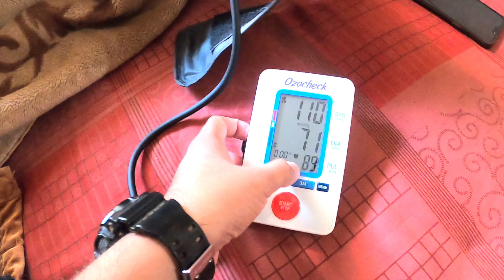Pregnancy mai time pass || Nitul🎅Priya🤶🎄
Watch this Playlist :- A New Chapter begins ( Our Pregnancy Story)

Always Remember :-
Do what you love to do and enjoy your life to the fullest 😃
Lots of love from Nitul Priya ♥️

Gear We use to film
Main Camera
Portable Foldable Light Stand
Secondary Mic

Watch this Playlist :- A New Chapter begins